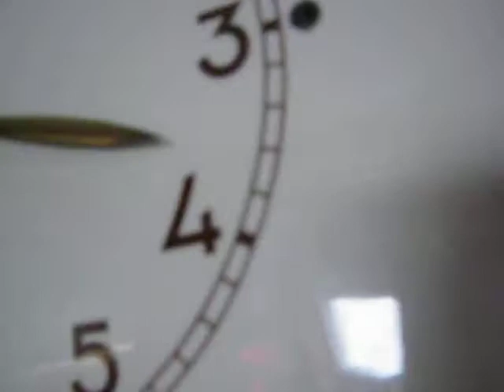Mauthe Kitchen clock